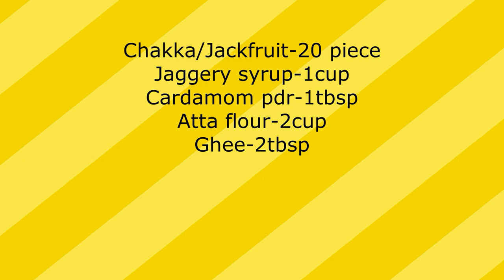ചക്ക തെരളിയപ്പം നിങ്ങൾ ഇങ്ങനെ ഉണ്ടാക്കി നോക്കിയിട്ടുണ്ടോ|Chakka Appam|Chakka Ada|JincyVlogs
ചക്ക തെരളിയപ്പം നിങ്ങൾ ഇങ്ങനെ ഉണ്ടാക്കി നോക്കിയിട്ടുണ്ടോ || Chakka Appam
Please watch and give your feedbacks through comments